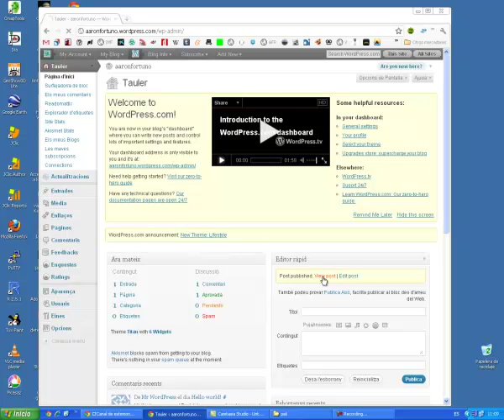Com escriure el primer missatge a WordPress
Exercici de Rosa Sensat: Recursos 2.0 avançats per a la creació de contingut. Fet amb el Camtasia Studio